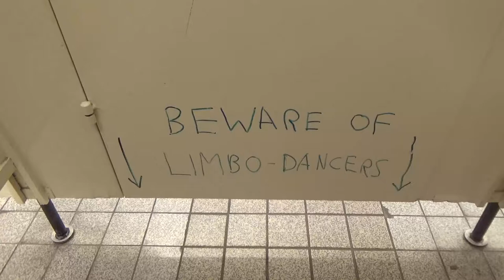TUFAIR - Behind The Scenes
Ihr wisst nicht, was das hier soll? Das ist unser "Behind the Scenes"-Video. Zum eigentlichen Video, einer Parodie auf einen Sanifair-Werbespot, schaut doch vorbei!

=== TEAM ===
Kevin Neu ▸ Kamera und Ton
Martin Scheier ▸ Musik, LEO-Darsteller und Kamera
Oliver Tacke ▸ Idee, Darsteller und Schnitt